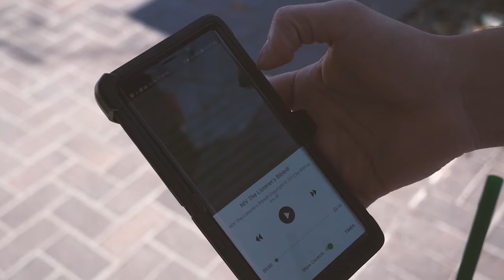Messiah 3 Surprising Origins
Messiah 3
Surprising Origins